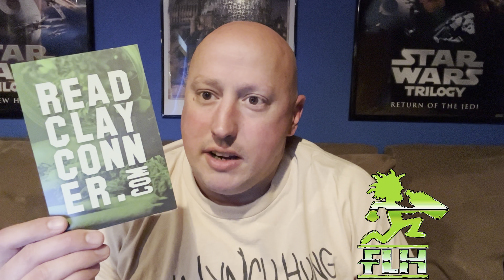120 Seconds - Bio Killaz, "Bastards of the Universe"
120 Seconds - Bio Killaz, "Bastards of the Universe"